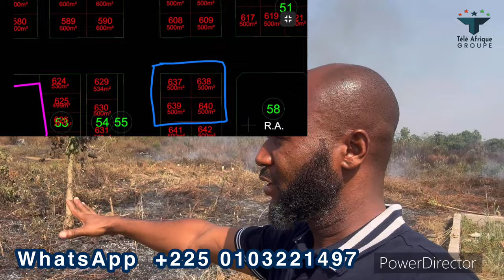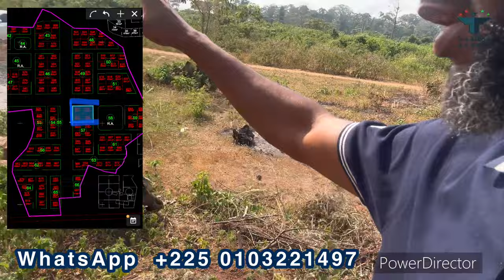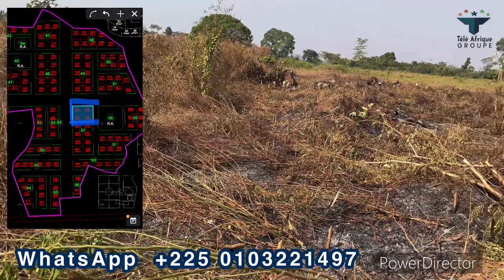Opportunités à saisir à Yamoussoukro ! 4 terrains collés